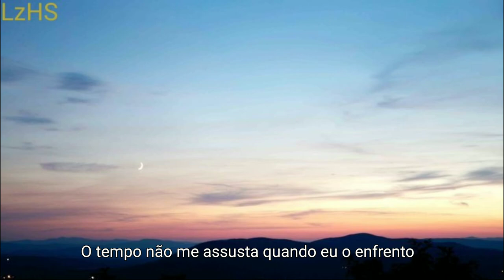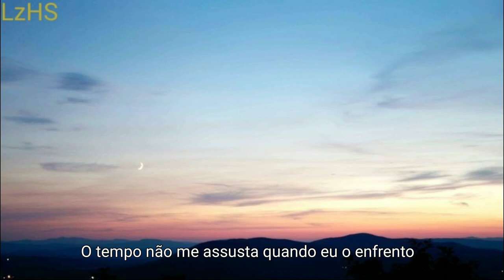Foals - Birch Tree (Legendado)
Letra Original:

The city I was born in
I left a long time ago
We lost touch
Grew apart my friend
My heart's an old pole dancer
Troubled romancer, you know
It's a subway chancer
A question with no answer

Come meet me by the river
See how time it flows
I'll meet you by the river

And when we age
Shed our skin and grow
We shed our layers
Spread our wings and go
My heart's an old black panther
Corrupted financer, you know
It's a troubled romancer

Oh, now the river runs away, but I chase it
Time holds no fear when I turn round to face it